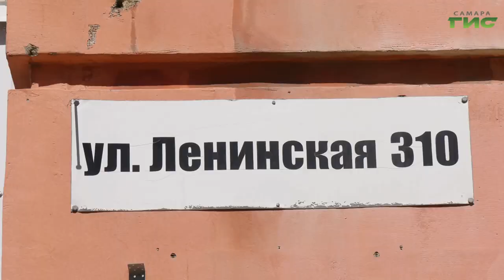В Самаре ремонтируют улицу Ленинскую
Закатают дорогу в новый асфальт, сделают тротуары и систему отвода сточных вод. Полностью улицу Ленинская приведут в порядок за два года. Сейчас работы ведутся на участке от Полевой до Чкалова. Контролируют старт комплексного ремонта по нацпроекту "Безопасные и качественные автомобильные дороги" кроме городских властей и представители "Единой России". Сергей Кизоркин подробнее.